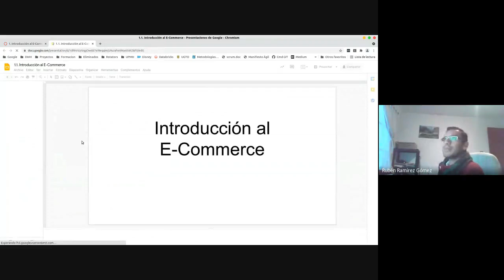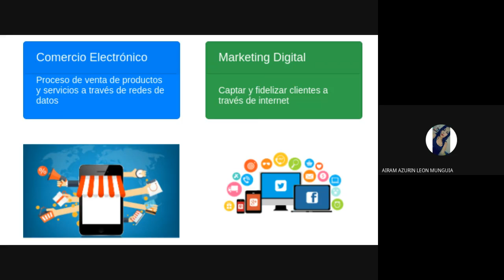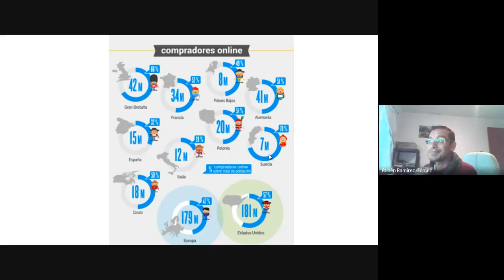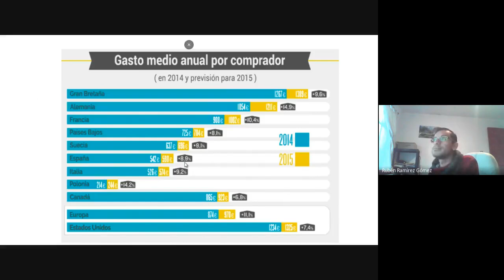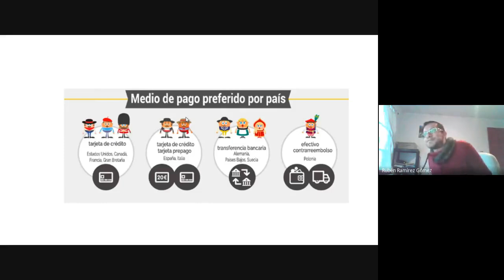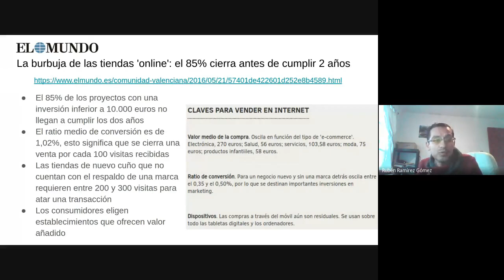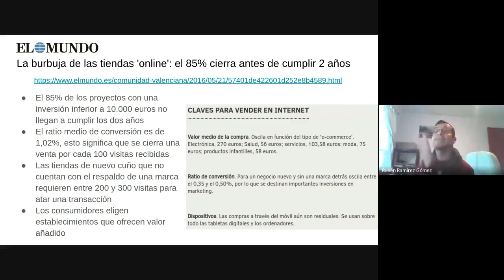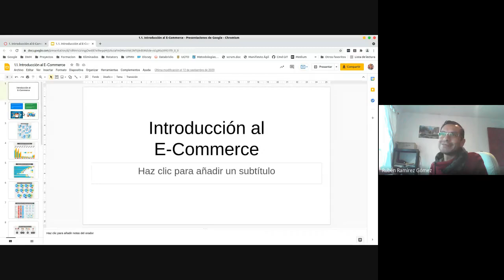3ro C 07/09/2021 - Comercio Electrónico - Introducción al E-Commerce